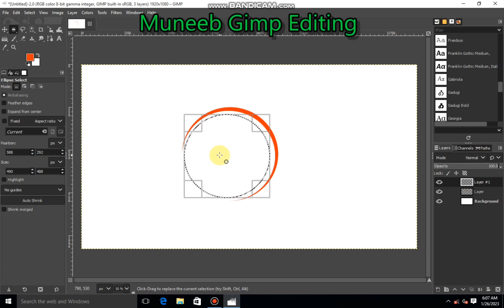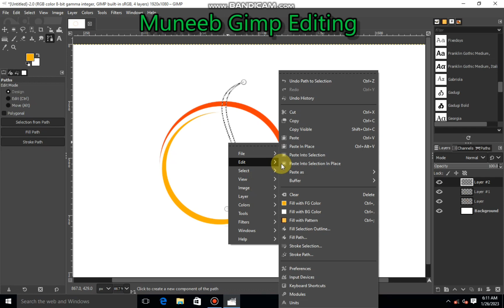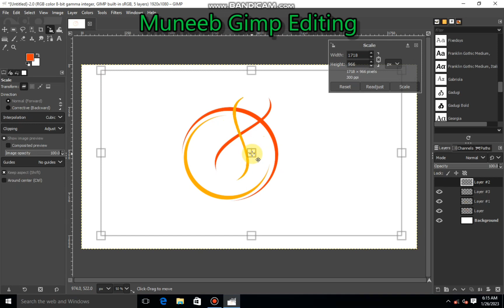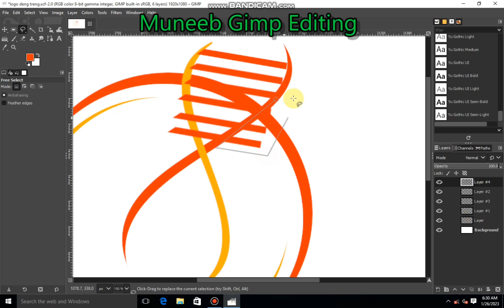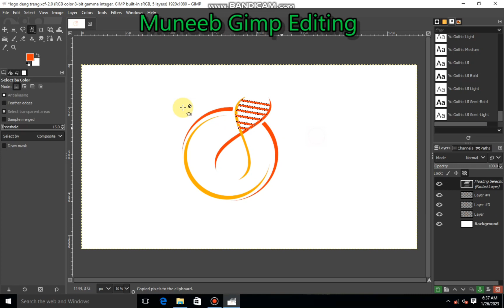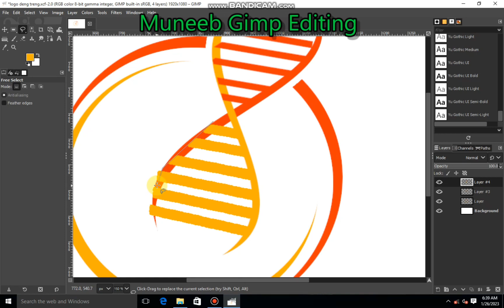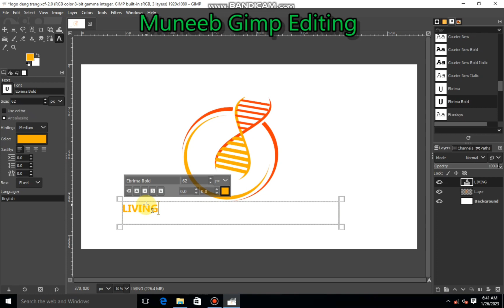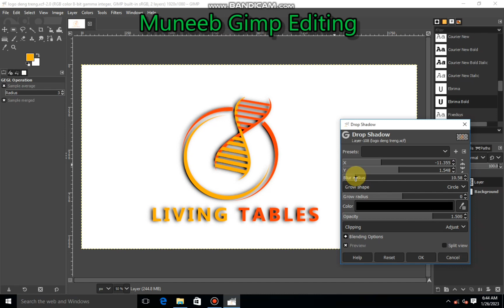Gimp Tutorial: Best Company logo Design In Gimp 2.10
How To Make best text logo design company logo design In gimp 2.10.32.new 2023 logo design In gimp Tutorial.